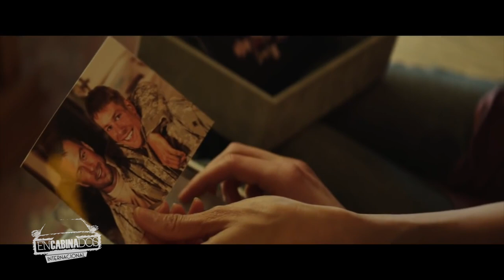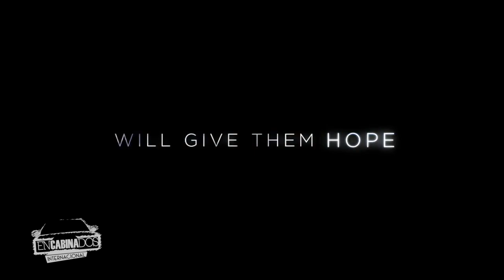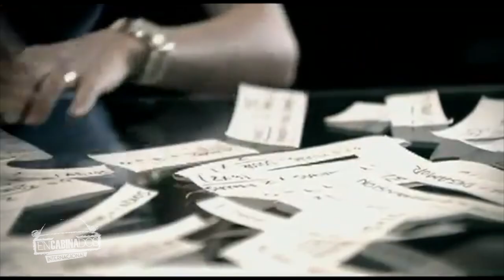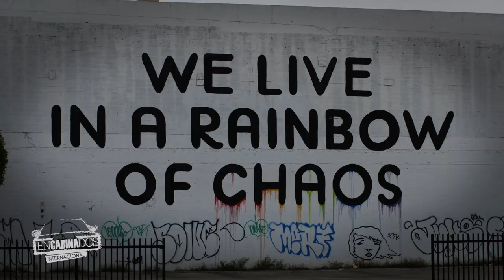Encabinados - Daniel Durán (Tercera Temporada)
La tercera temporada de Encabinados Internacional presenta a:

Daniel Durán

Encabinados Internacional - Daniel Durán (Tercera Temporada)